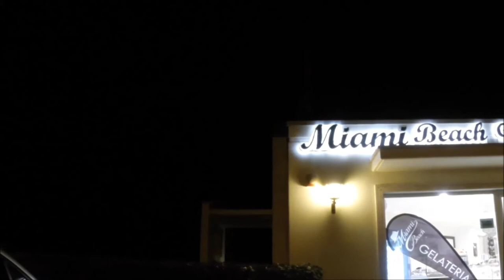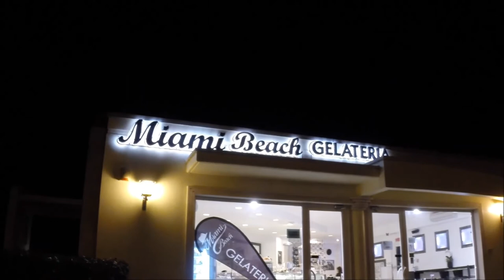VLOG: LA PRIMA VOLTA AD OSTIA!! - Pontile di Ostia - Ostia Lido - ESTATE 2020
Salve a todos!
Il mio nome è Antonio e sono un ragazzo che vorrebbe crescere su questa enorme piattaforma e sopratutto divertirsi  con i propri iscritti.

I giochi di questo canale sono: Rainbow six siege su ps4, Fortnite, Tanki online, League of Legends, Cs:Go e Pokemon.
Sono aperto a qualsiasi richiesta(nuovi giochi nel canale) ed anche disponibile per domande su yt e di giochi e di qualsiasi altra cosa :)

Le regole sono:
no autopromozione del proprio canale
no spam
no bestemmie
no litigi

Detto questo buona permanenza nel mio canale!

Per contattarmi su instagram: antony_capy

Joined yt in February 2018